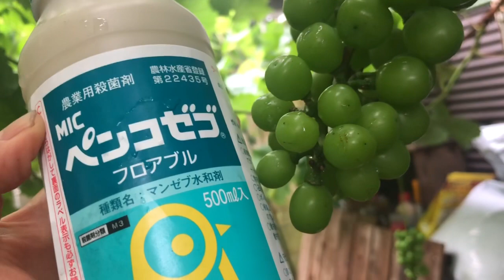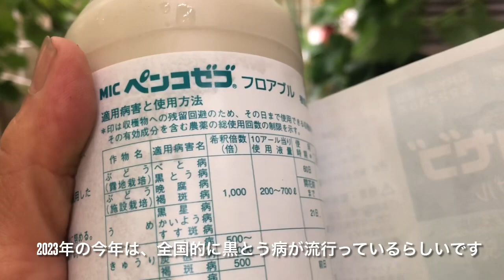薔薇🌹庭で育てる🔰超初心者のシャインマスカット栽培 薔薇のアーチやカーポートを利用してシャインマスカットを育てています。収穫歴２年昨年１５房収穫今年の目標３０房です。花は５０房で来ましたが、、、